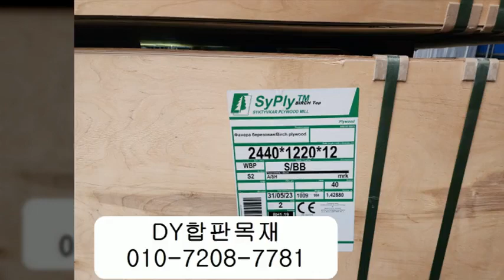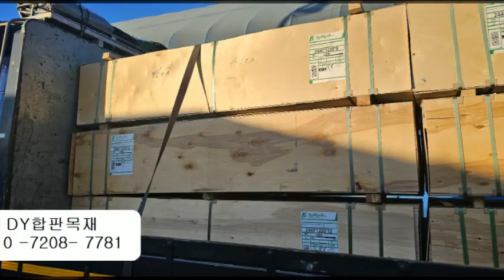합성데크/자작합판/베트남합판/야외테라스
합판/각재/집성목
계단재/루바/플로어링/판재/데크재/방부각재
등등 많은 종류의
제품을 취급하고있습니다.

합성데크/고밀도/(다크커피/라이트그레이)

20*140*2400-12,300원
20*140*3000-15,500원

25*150*2400-16,500원
25*150*3000-20,500원

자작합판 B/BB최상등급
(s/bb, bb/bb,cp/cp별도 문의)

12T 1220*2440-55,000원
​15T 1220*2440-64,500원
18T 1220*2440-75,000원
24T 1220*2440-108,500원
30T 1220*2440-140,000원

베트남 중고합판(막합판)/침파손

8.5T 1220*2440-7,500원
​11.5T 910*1820-4,000원
11.5T 1220*2440-9,500원
14.5T 1220*2440-12,500원

베트남 신품합판

​11.5T 910*1820-6,700원
11.5T 1220*2440-11,700원

뉴송 각재

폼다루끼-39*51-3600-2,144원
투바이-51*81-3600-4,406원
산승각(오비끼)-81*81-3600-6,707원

*DY합판목재 블로그

합판/목재 출고 안내

출고 단위 : 낱매,묶음(번들),각재(단)

* 낱매가 불가능한 제품도 있으니,

문의 시 상세 안내 드립니다

출고 지역 : 인천 원창동 북항 부근

출고 시간 :

평일 am 08:00~pm 17:00
토요일 am08:00 ~ AM 11:00

합판 재단 일정 : 약1~2일 소요
(CNC재단기계)
​ *취급 합판,각재,집성목 목록*

라왕합판,남양재합판(베트남,인도네시아,중국,말레이시아)
OSB합판,태고합판,내수합판,코아합판,낙엽송합판,석고보드,자작합판
소송각재,뉴송각재(다루끼,투바이,산승각),미송합판,방부목,MDF
집성목(스프러스,삼나무,레드파인,히노끼,레드오크,화이트오크,라디에타파인,
아카시아,고무나무,참나무,비치,참죽,멀바우)
루바,두리안,구조목,합성데크,합성목재,데크재
이치부,니부,산부,욘부,고부,로쿠부,나나부
이찌부,삼부,연부,로꾸부합판